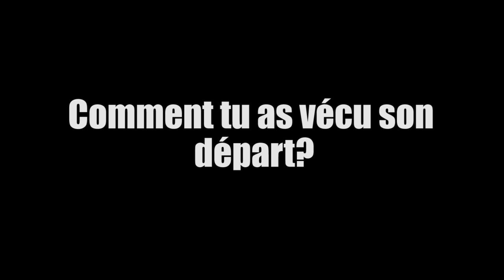Dj mix vous parle du président Douk Saga